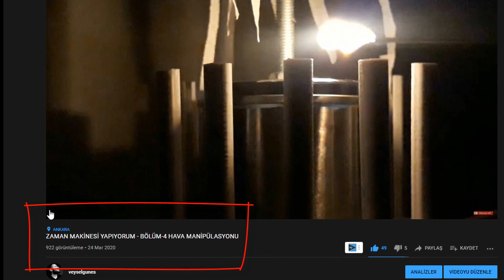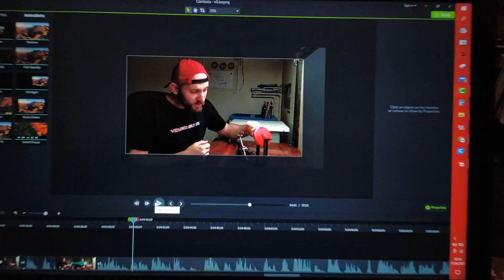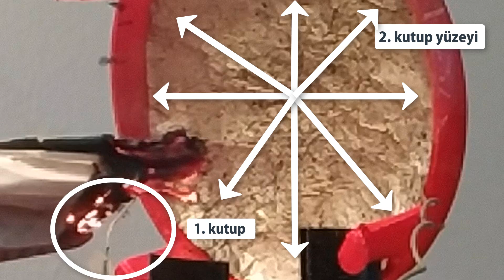ZAMAN MAKİNESİ YAPIYORUM - BÖLÜM-13 ENERJİNİN KORUNUMU VE KÜL GİRDAP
!!!DİKKAT!!! BU VİDEODA ELEKTRİK VE ATEŞ GİBİ TEHLİKELİ UNSURLAR BULUNMAKTADIR. LÜTFEN DENEMEYİN!

Selamlar, ZAMAN MAKİNESİ YAPIYORUM serisinin BÖLÜM-13 aşamasında ENERJİNİN KORUNUMU VE KÜL GİRDAP oluşumunu anlatıyorum. ZAMAN MAKİNESİ entegrasyonunda bilgi birikimine yenisini eklemek adına bu seriyi hazırladım. Oynatma listelerinden bütün bölümleri izleyebilirsin.

ZAMAN MAKİNESİ ENERJİNİN KORUNUMU KÜL GİRDAP ve çok daha fazlası için keyifli seyirler dilerim.